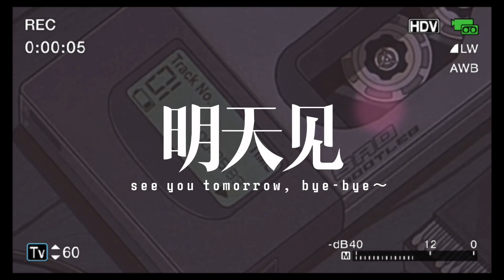穿越大秦的文科生 ：第26集 赵括的一场大改革！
大家好，  我是沙雕村高富帅

致力原创熊猫动画视频制作，大家的订阅点赞就是我们制作视频的最大动力，非常欢迎大家可以来观看～～谢谢